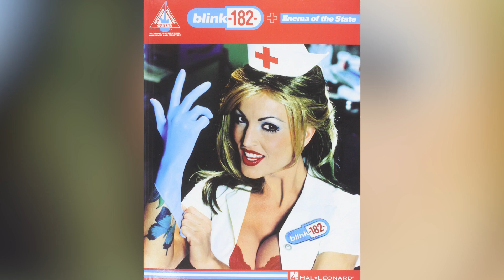Whatever Happened To The Nurse From Blink-182's Music Video?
Kindergarten dreams, an ugly divorce from Sandra Bullock's ex, and a Blink-182 reunion. Here's what happened to the nurse from Blink-182's most famous album cover.